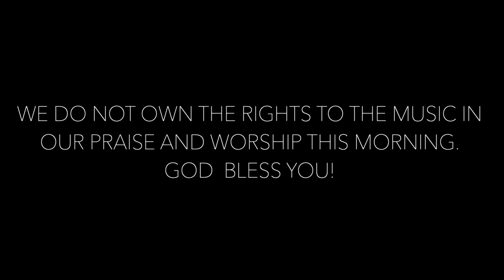Praise & Worship with VICTORY and 4th Generation - November 15, 2020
Praise & Worship with VICTORY and 4th Generation